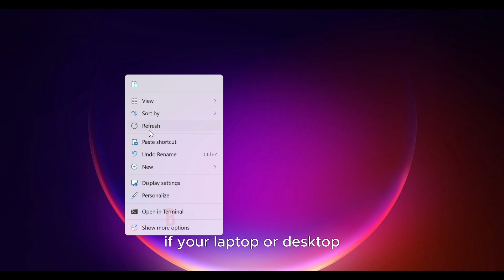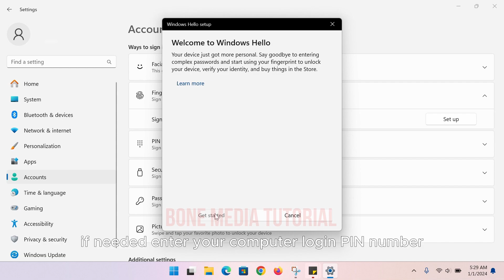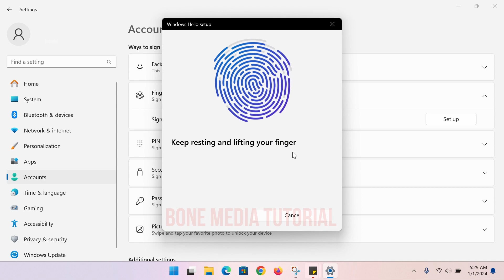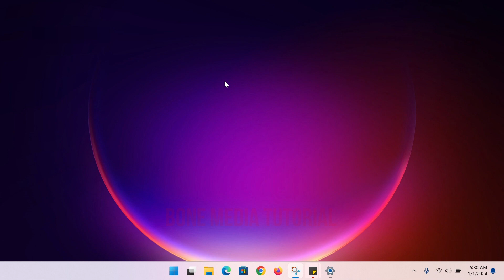How To Set Up Windows Hello Fingerprint Lock In Windows 11 - Enable Fingerprint Scanner Windows 11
How To Set Up Windows Hello Fingerprint Lock In Windows 11 - Enable Fingerprint Scanner Windows 11, so make sure to watch this video until it's finished, so you will understand How To Set Up Windows Hello Fingerprint Lock In Windows 11 - Enable Fingerprint Scanner Windows 11.

If your laptop or desktop computer has a fingerprint scanner, you can set up Windows Hello Fingerprint Recognition to sign in to Windows 11. That way, you don’t have to enter the account password or PIN each time you want to sign in. Moreover, the sign-in process will be much faster. You can also fingerprint lock your computer and other supported applications.

Like Windows 10, Windows 11 too supports Windows Hello. This means you can add multiple authentication systems to sign in to your computer. Most modern laptops, especially the mid to high-end one’s support fingerprint scanning. For example, Lenovo, Asus VivoBook, Dell, HP (MODEL HP Probook 450 G5), etc.., all support fingerprint authentication in some models.